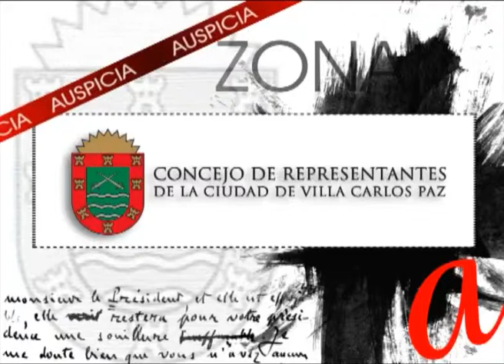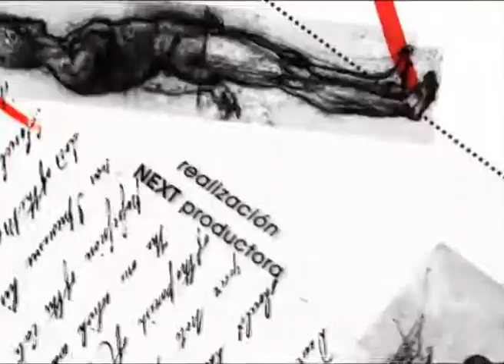Entrevista Zona A - Walter Campos - Actor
Walter Campos,  actor, director,  dramaturgo, nos abre una singular puerta para descubrir el mundo del teatro infantil.